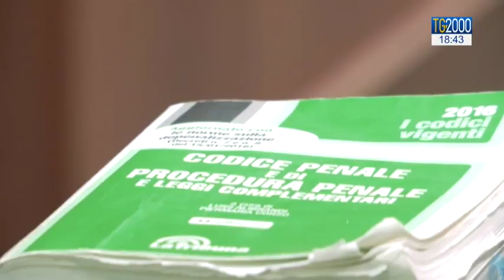Giustizia, Anm: “Correnti interne fondamentali e imprescindibili”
“All’interno dell’Associazione nazionali magistrati ci sono delle correnti che sono imprescindibili e fondamentali perché rappresentano la vivacità del dibattito culturale e garantiscono la democrazia interna alla magistratura”. Lo ha detto il presidente dell’Associazione nazionale dei magistrati, Francesco Minisci, intervistato da Pierluigi Vito.
“Parlare di ideologizzazione politica della magistratura – ha sottolineato Minisci - è un errore. Si è fatta una grave confusione tra le correnti della magistratura e l’imparzialità. È una confusione che non ci possiamo permettere soprattutto nell’interesse dei cittadini”.
“In questi giorni – ha proseguito Minisci - si è parlato di attacco alla democrazia e alla Costituzione da parte della magistratura. Non è così, rigettiamo questo approccio. I magistrati non attaccano la Costituzione o la democrazia ma emettono sentenze nel nome del popolo italiano. E queste sentenze nelle motivazioni danno conto del loro operato. Non c’è alcun fine politico da parta della magistratura”.
“Conflitto tra magistratura e politica ? non vogliamo tornare al passato – ha concluso Minisci - perché non ha fatto bene ai cittadini. Si è parlato anche di giustizia ad orologeria, questo è un approccio errato. Ogni sentenza e provvedimento della magistratura interviene in un momento storico e tutto può essere ascritto ad un contesto politico. Per questo parlare di giustizia ad orologeria è sbagliato”.